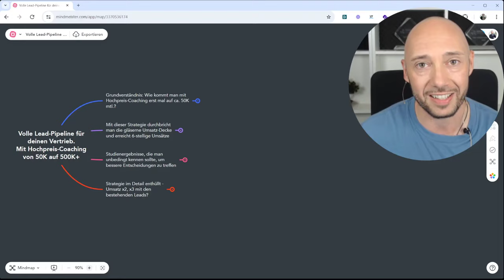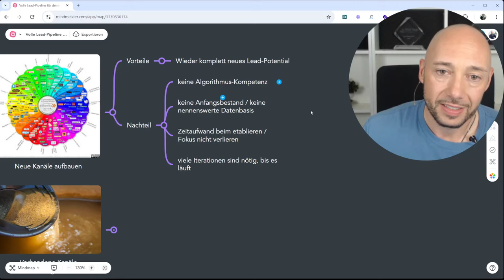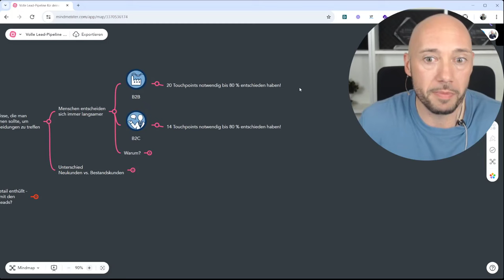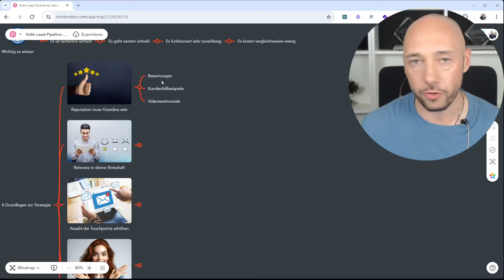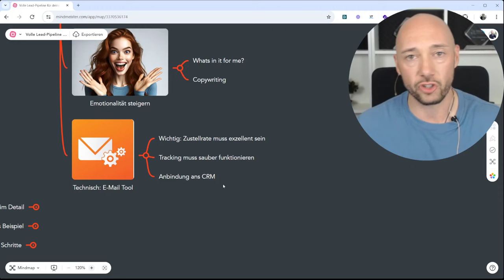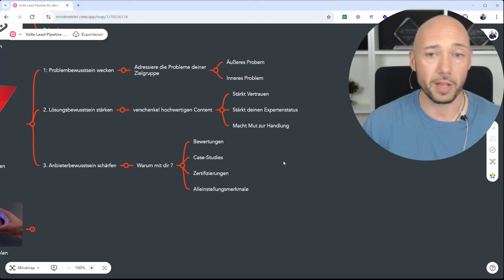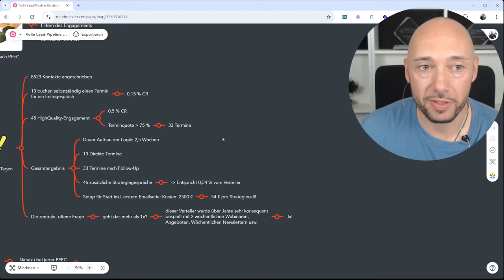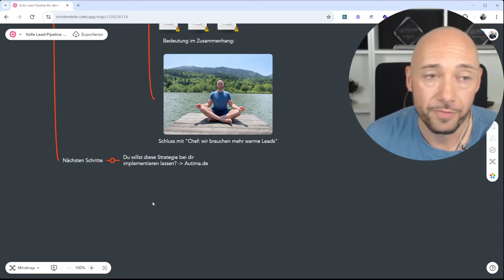Volle Lead-Pipeline im Hochpreis-Coaching - DIE Strategie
Du hast eine Frage zum Thema E-Mail-Marketing / Marketing Automation?
Vernetze dich einfach mit mir

Möchtest du eine Strategie, um mehr Umsatz mit deinen bestehenden Leads aus deinem CRM zu erzielen? Dann buche dir bei uns gern ein Beratungsgespräch

Du willst dir ein automatisiertes E-Mail Marketing aufbauen, dass dauerhaft so zuverlässig verkauft, wie ein Schweizer Uhrwerk? Klicke hier, um deine kostenlose MasterClass zu erhalten:

00:00 Intro
02:11 Grundverständnis
04:30 Strategie zum Durchbruch
12:00 Gedankenexperiment
14:45 Studienergebnisse, die du kennen musst
14:58 Entscheidungszyklen werden länger
17:35 Bestandskunden vs. Neukunden
21:05 Strategie im Detail
24:05 4 Grundlagen in der Strategie
31:58 Strategie im Detail
39:38 Fallbeispiel mit Zahlen
46:20 Ergebnisse im Follow-Up
52:05 Effekt durch die Strategie
52:50 deine nächsten Schritte